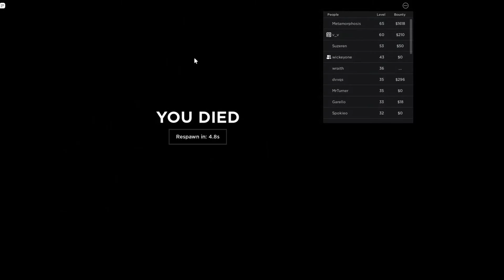crim with friends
hey guys I hope you guys enjoyed the vid I got another point of view
ROBLOX
criminality